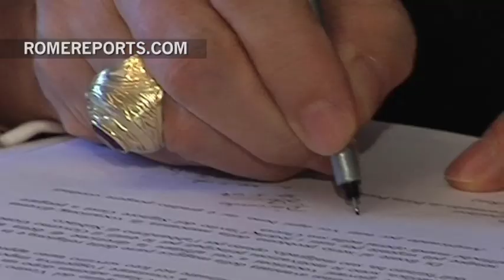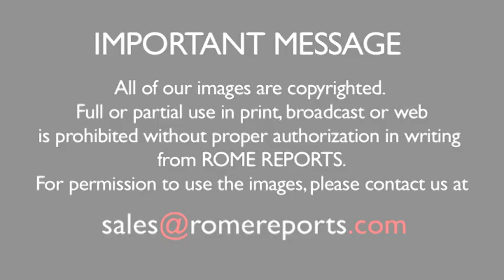Cardinal Franc Rodé turns 80 years old, reducing number of Cardinal electors to 113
Slovenian Cardinal Franc Rodé turned 80 years old today, reducing the number of cardinal electors to 113.